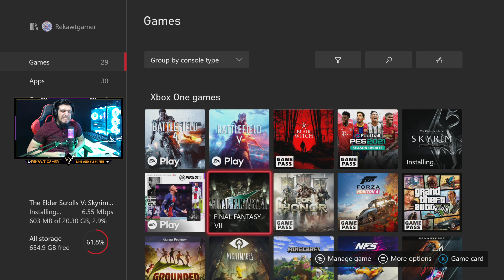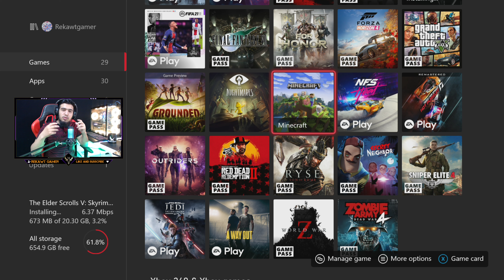بەخیو کردنی مانگا لە ماینکرافت بەشی یەکەم Minecraft